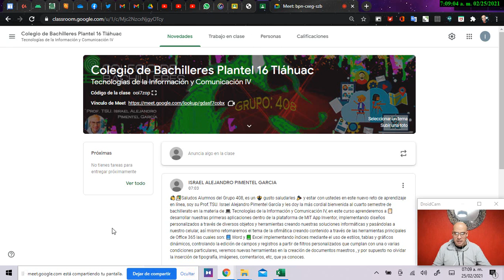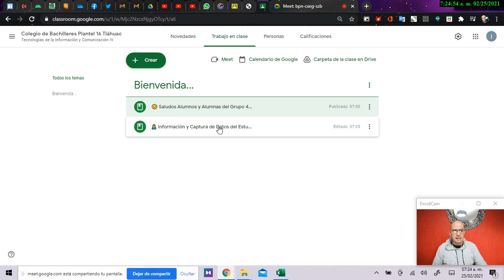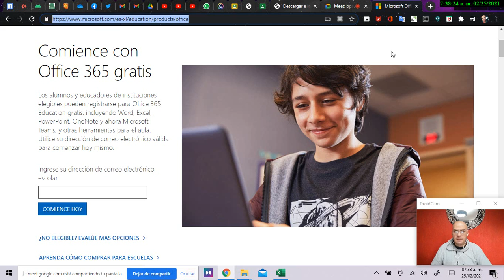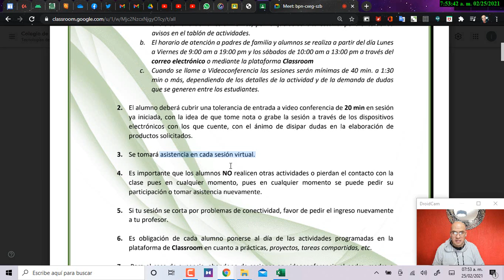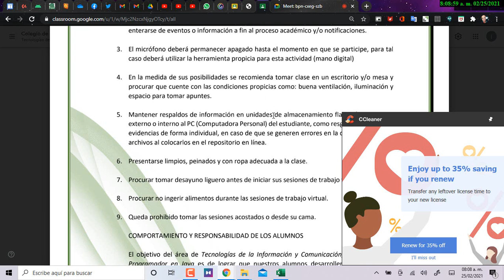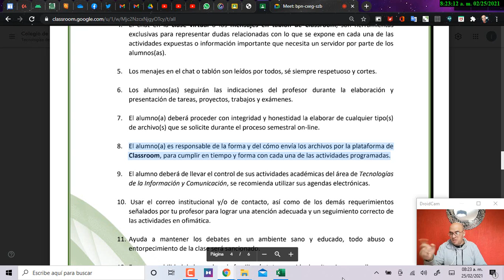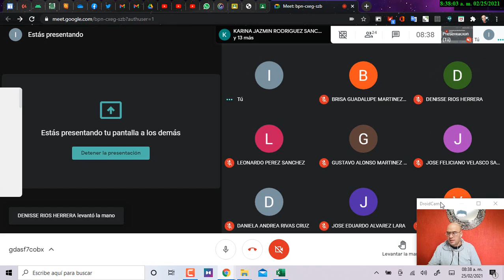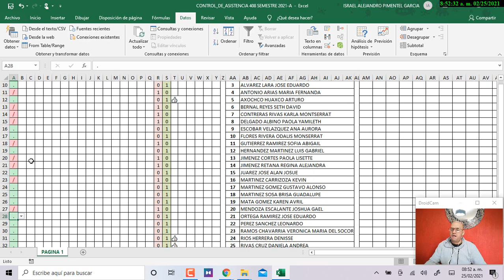1er Webinar Grupo 408